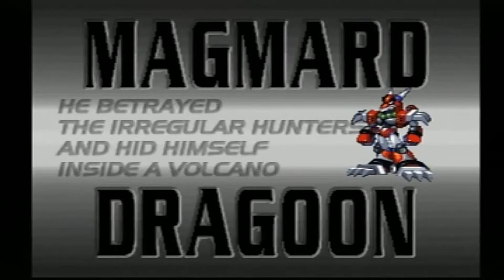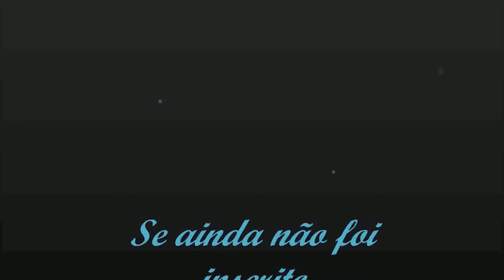Rockman X4 SpedRun Guia Completa 100% Em 51:40, Gameplay (PS1) Diretamente do Console (PS2)